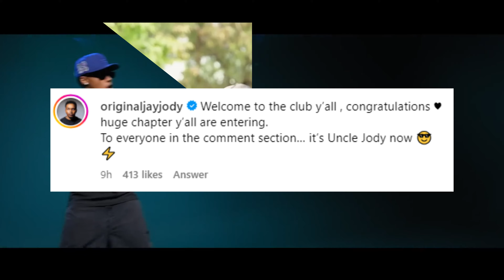A Reece and Rickelle Jones' Pregnancy Announcement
Join us on A DAY IN SA as we dive into the heartwarming story of South African rapper A-Reece and his girlfriend Rickelle Jones, who are expecting their first child! Discover the couple's journey, the fans' reactions, and the love story behind the music. Don't miss this special episode of "A Day in SA" where we celebrate -Reece and his girlfriend Rickelle Jones's love, life, and new beginnings.